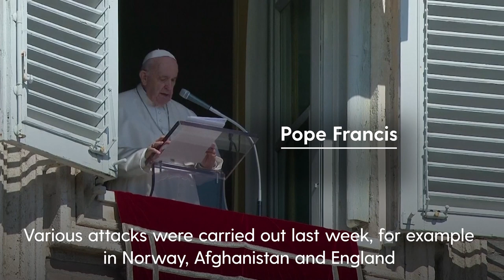Violence is a defeat for all, Pope says as he condemns fatal stabbing of MP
The Pope has condemned deadly attacks that have taken place recently around the world, including on MP Sir David Amess in Essex.

Referring to the various attacks that were carried out in Norway, Afghanistan, and England, he called violence “a defeat for everyone”.

Francis also comforted the families of victims, while giving his customary Sunday remarks from the window of the Apostolic Palace, in the Vatican.
Sir David Amess was fatally stabbed in Essex on Friday.

In Norway, an attack left five dead and three wounded, and in Afghanistan, a suicide bombing at a mosque killed 47 people.